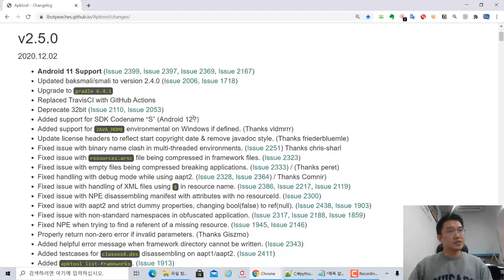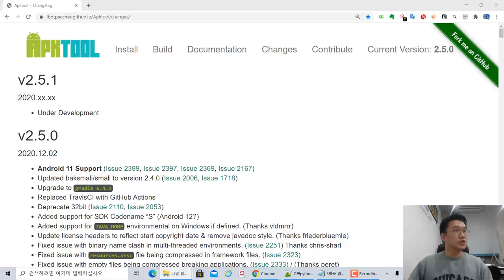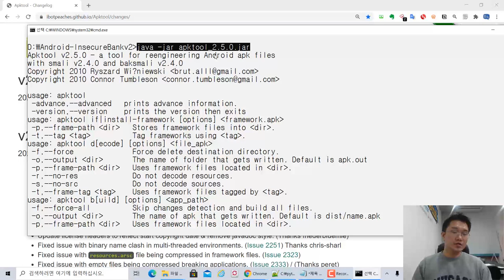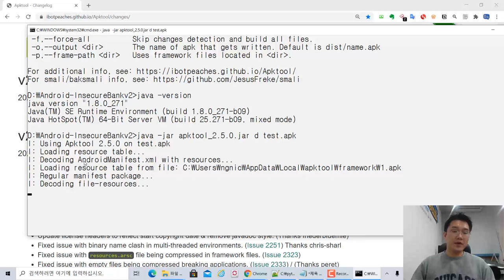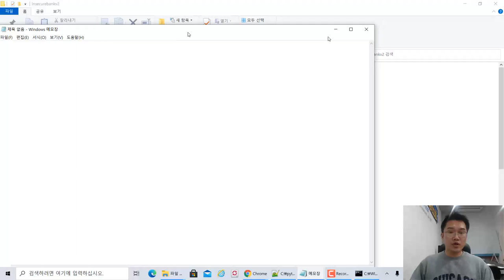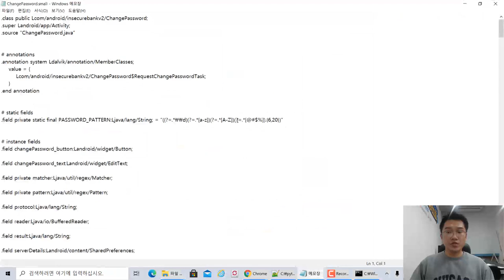안드로이드 디코딩 도구 apktool 업데이트 소식과 간단 활용, 모의해킹 할 때 많이 사용됩니다.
보안프로젝트 ) 에서 제공하는 IT 보안 강의입니다. 이번 강의 주제는 "안드로이드 디코딩 도구 apktool 업데이트 소식과 간단 활용" 입니다.

apktool은 안드로이드 apk 앱을 디코딩하고 재빌드 할 수 있는 도구입니다. 모의해킹 실무에서 앱 소스코드 분석을 할 때, 앱 조작 가능 여부(무결성 검증) 할 때 활용이 됩니다.